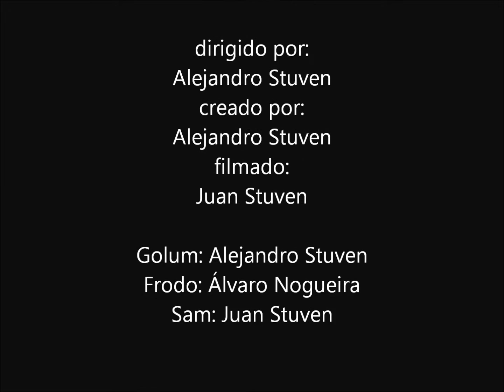gollum al psiquiatra recogiendo moras para el cumple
frodo y sam  van a coger moras hasta que...